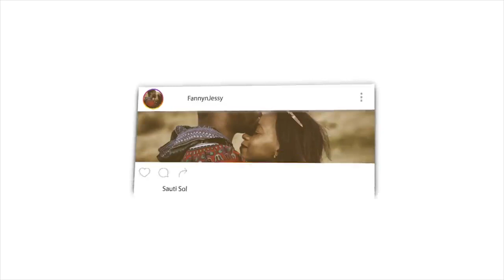THE PART OF JANNAH NO ONE TALKS ABOUT | REACTION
📖 REACTION DEFINITION:

. re·ac·tion
rēˈakSH(ə)n/
noun

Fanny&jessy
Haspolat-lefkosa,via mersin 10,Turkey (cyprus international university)
mersin, turkey,99010